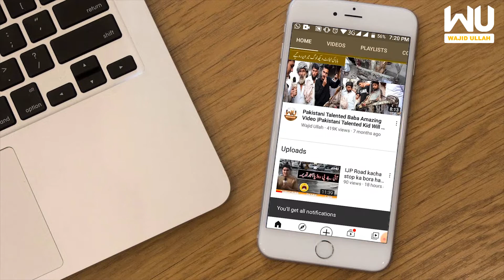Female Supporter Of Imran Khan are On The Roads Of Islamabad Against Imported Government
Welcome to Wajid Ullah Youtube Channel
Wajid Ullah Social Media Links